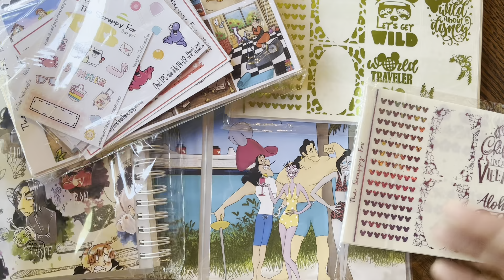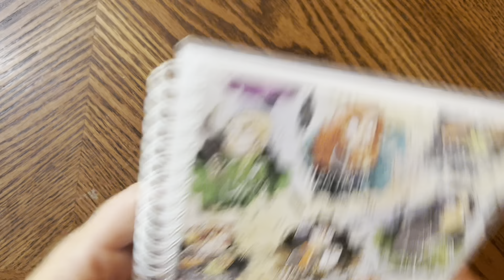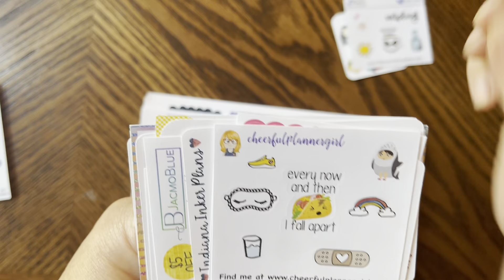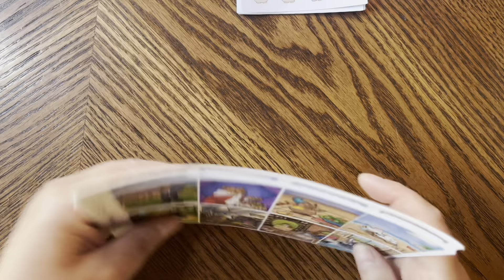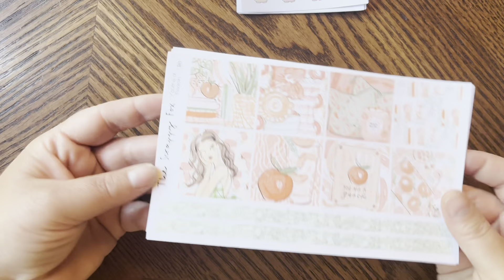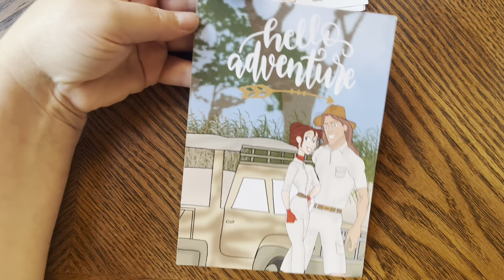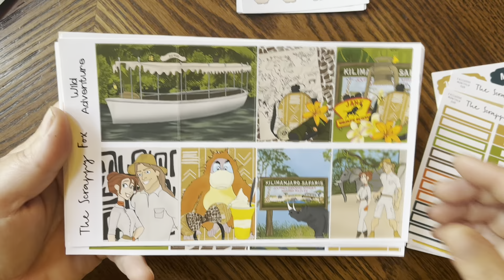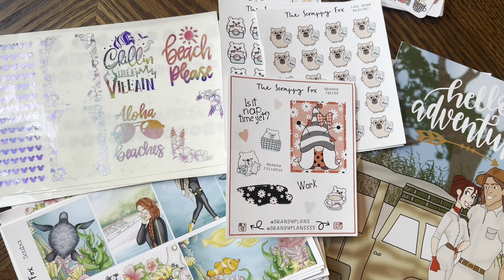The Scrappy Fox Haul!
I just love all my new goodies! The link for the shop is below!  Enjoy 🥰